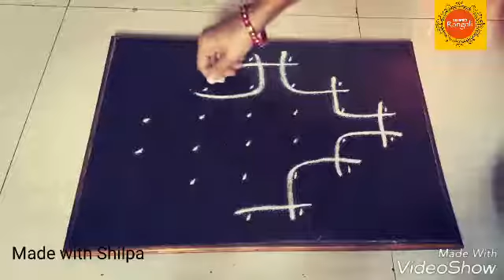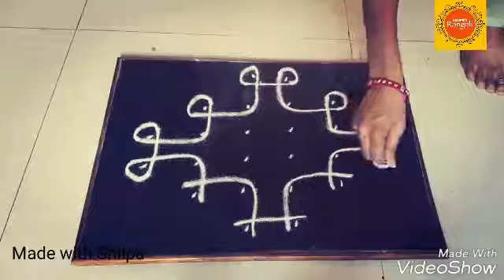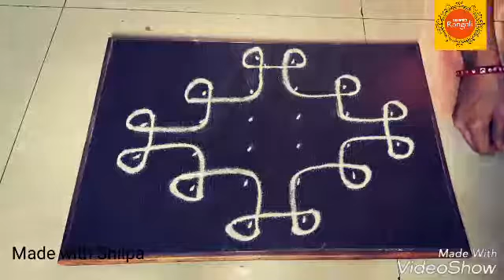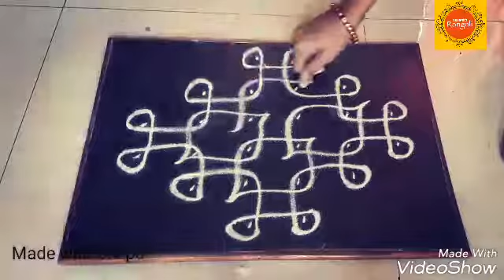Video 20170225230634163 by videoshow